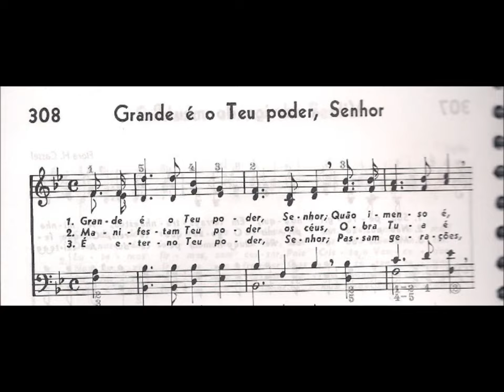CCB - HINÁRIO 04 - HINO 308 - "GRANDE É O TEU PODER, SENHOR" - by MESSIAS ULLMANN